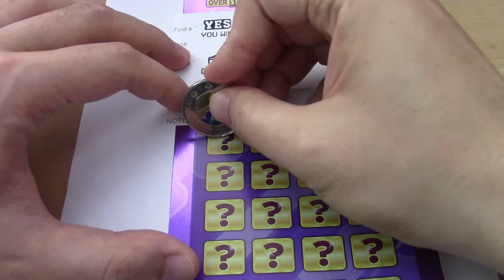BCLC Scratch & Win - Did I Win?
Scratch the game play area.

Find a  "YES YOU WIN "    or    "NICE WIN"  symbol, win the corresponding prize

Find a “DOUBLE“ symbol, win double the corresponding prize.

Find a “WIN ALL“ symbol, win all twenty (20) prizes shown.

NOTE: Prize amounts cannot be used to make a winning combination.